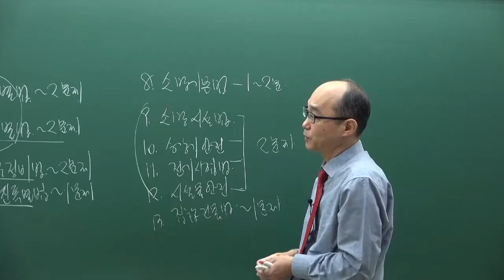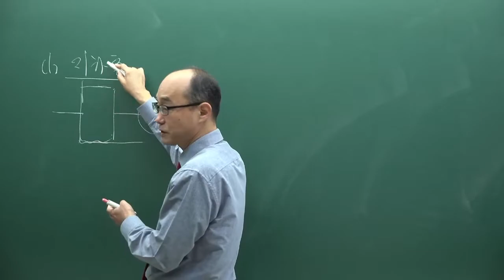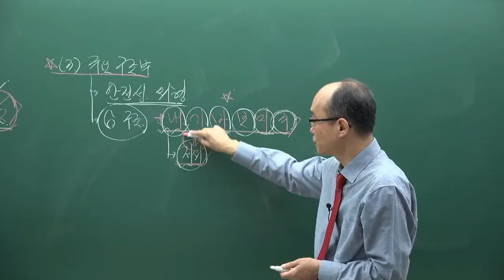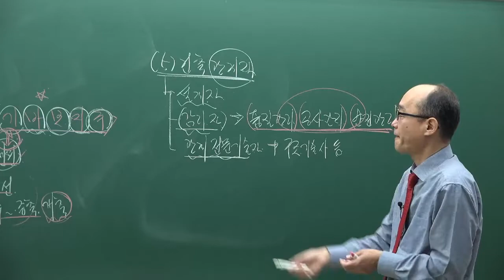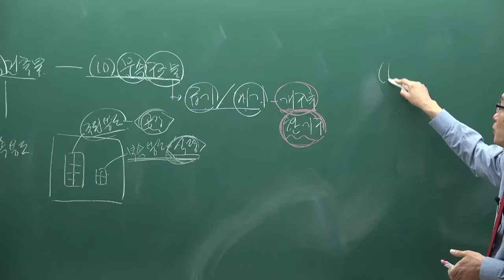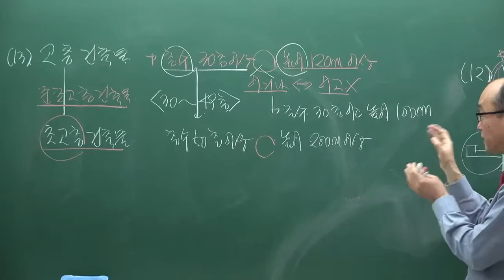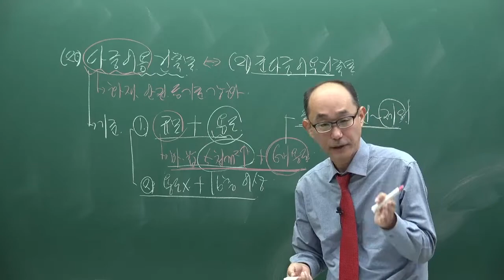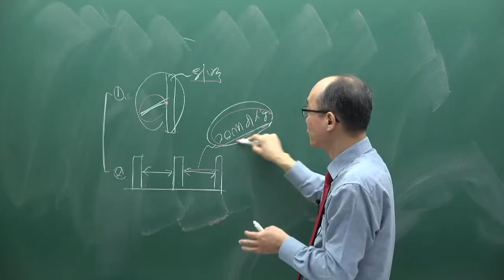[주전무] 2022년 주택관리사 관계법규 기본이론과정 1강